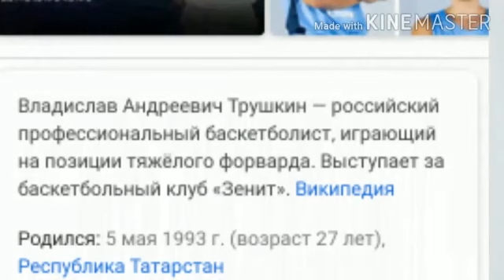ИНТЕРВЬЮ У БАСКЕТБОЛИСТОВ #1/ ВЛАДИСЛАВ ТРУШКИН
ВОПРОСЫ ОБЯЗАТЕЛЬНО ПИШИТЕ!!!